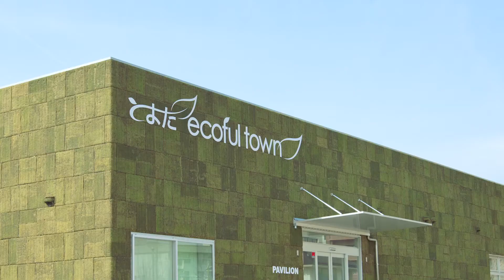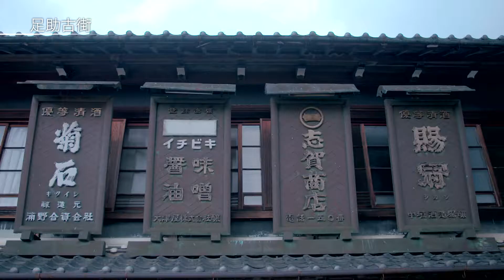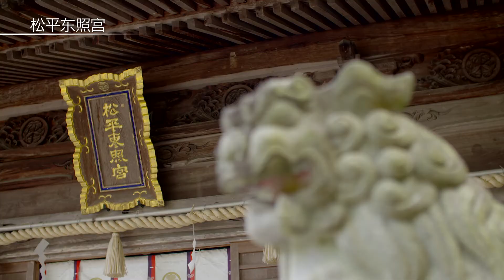「魅力无穷的丰田市。」（汉语(简体字)）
Please enjoy the charming environment, food, culture and history of the city that developed together with the automobile industry.